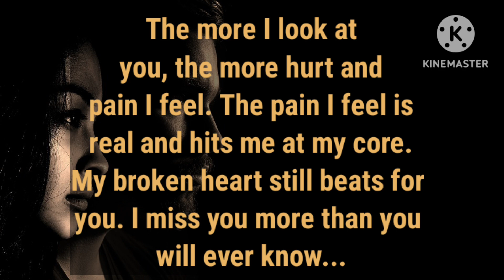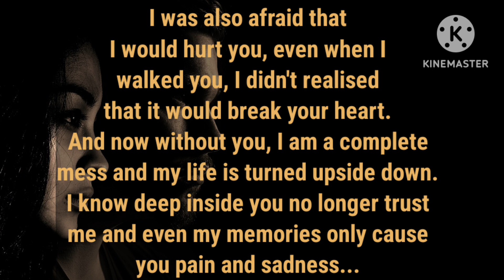💕You see best in me when I couldn't see good in myself, My pain is real and I am guilty for my acts😭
Hello dear soul family I welcome you all on our twinflame channel111, on this channel I will be sharing with you all divine masculine, divine feminine current energy channelling channelled love letter from your counterparts divine masculine, your person current thought about you and twinflame concept along with guidance so stay connected for upcoming channelling ✍️